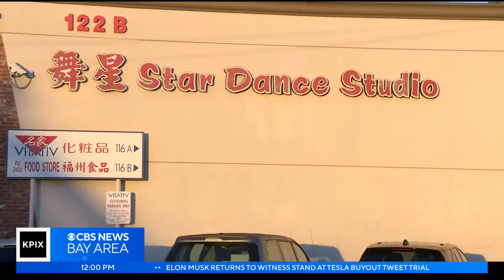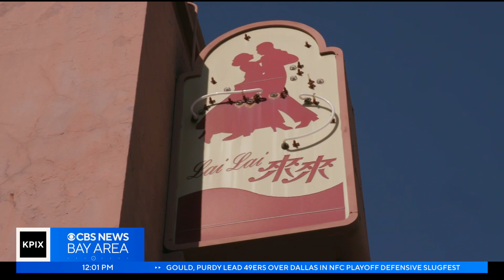Memorial at site of Saturday night Monterey Park mass shooting grows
Team coverage of a community shaken by the horrific mass shooting in Monterey Park (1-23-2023)